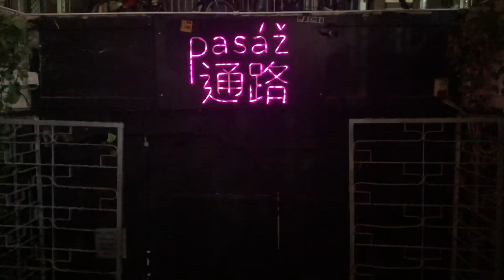A clown playing saxophone in 5 shows and a wedding | Life Sax #3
Life Sax and you know it!
Being a clown playing saxophone on 5 shows and a wedding on Purim it’s not a joke.

To tell you the truth, I wasn’t a clown the whole time, only on one show.
in the other shows I had different costumes and it’s all because of Purim!!!

Purim is basically the Jewish Halloween and we
celebrate it in Israel, with shows parties and costumes.
You know what? I think it’s the best time to play music for happy people and thats what I did☺️

On this episode you can hear too bands that i’m playing in:

 (in the end of the episode) where I’m playing on the Bari sax.

which I'm subbing there once in a while one of my friends Ilan Adiri.

“Life Sax” is a vlog created from shots that where taken during day-today activities, rehearsals and shows by the saxophonist Elad Gellert (that’s me i guess 💁‍♂️)